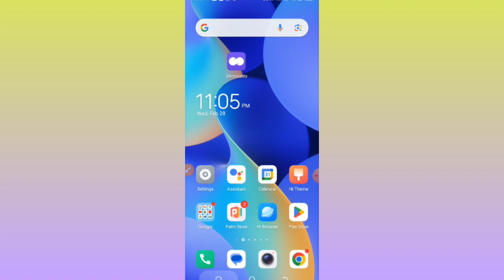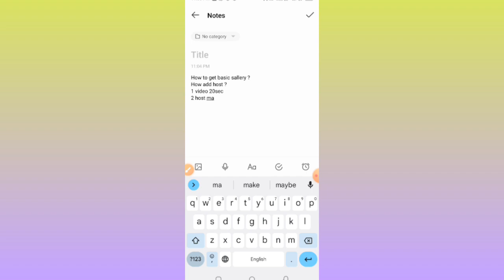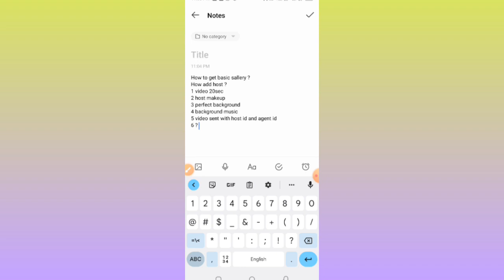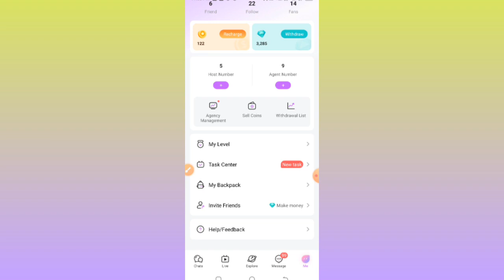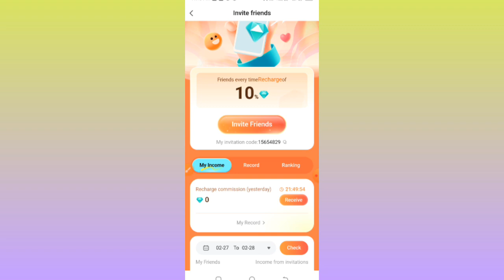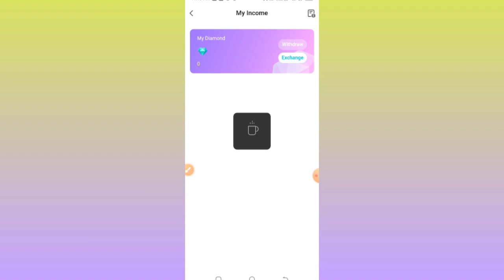HOW TO add hosts in diva app agency | How to get diva basic sallery || How much pay diva basic pay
Queries of video ,
1 How to add host ?
2, How to get basic sallery?
3, How to aproved video ?